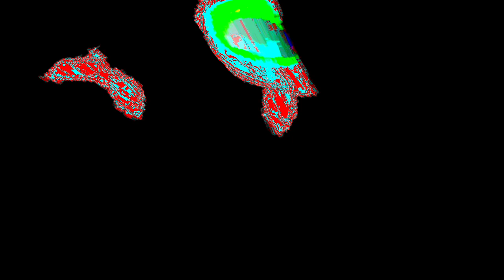[EPILEPSY WARNING] Movie 24 01 09 23h52m05s